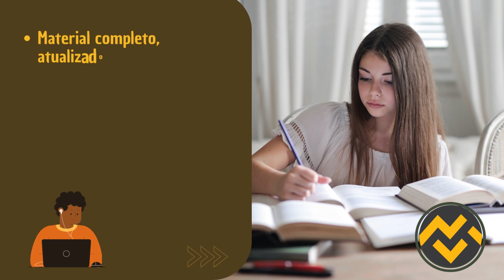Apostila PREFEITURA DE PARAÍSO DO TOCANTINS TO 2023 Agente de Vigilância Sanitária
➔ Cadastre-se para receber atualizações de todos os concursos 2023. Adquira agora sua apostila para o Concurso da PREFEITURA DE PARAÍSO DO TOCANTINS TO 2023 Agente de Vigilância Sanitária 👇